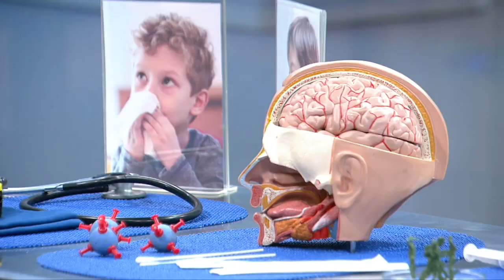CUIDADO DE NIÑOS ANTE LA VARIANTE DELTA- HACIA UN NUEVO ESTILO DE VIDA